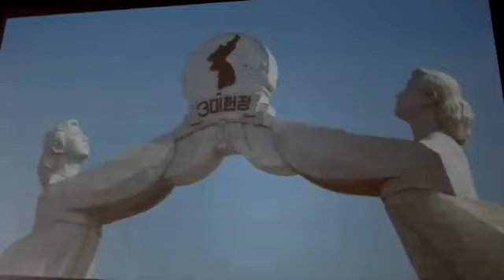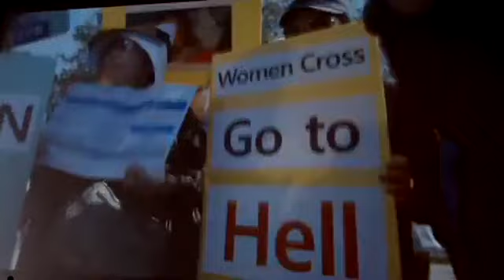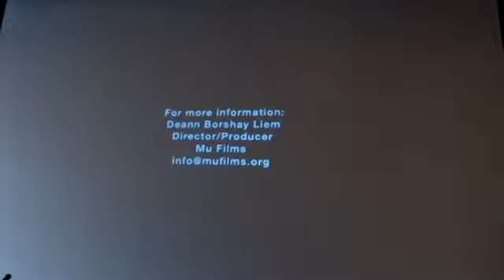NoWar2018 Christine Ahn and Ravyn Wngz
Opening remarks by Christine Ahn and Ravyn Wngz. Moderator: David Swanson.